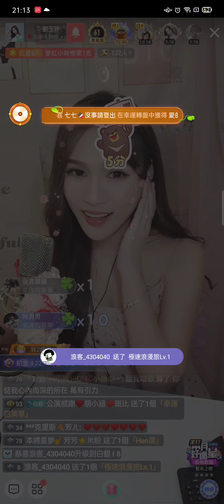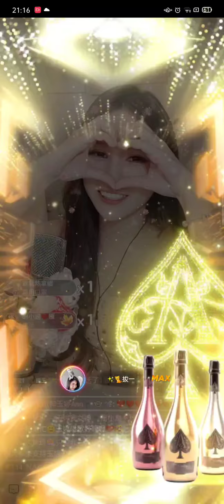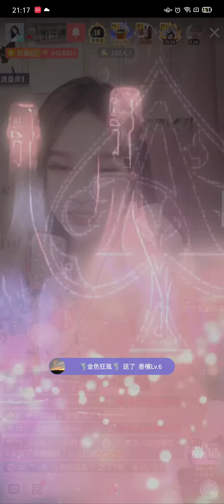劉玉婷🎙️公演 part2 2020/8/12